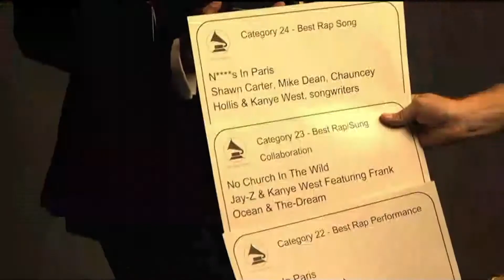"Всеки следобед с Криси" 30.11.2017, Вокална група "Мики Маус" и Явор Велчев - Яви с лятна песен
Вокална група "Мики Маус" и финалиста от „Гласът на България” Явор Велчев - Яви връщат спомените за топлите дни с песента "Лятна история". Повече разказват Яви, Вяра Панталеева и 3 от "Мики Маусчетата"